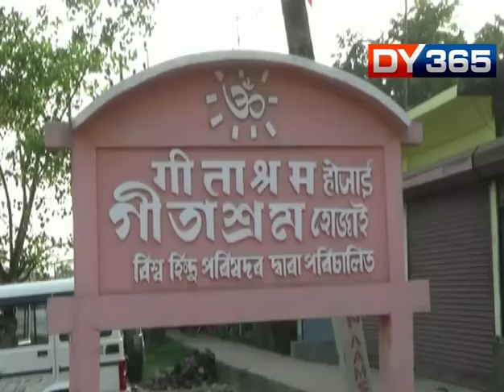HIMANT BISWA SARMA IS IN RSS CAMP